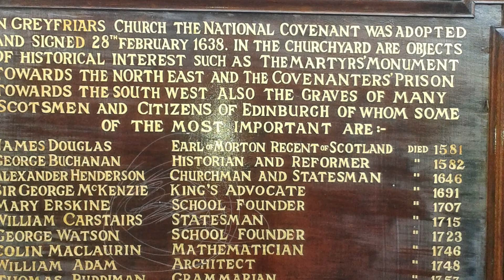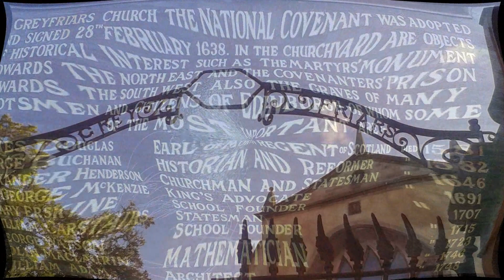My Scotland trip